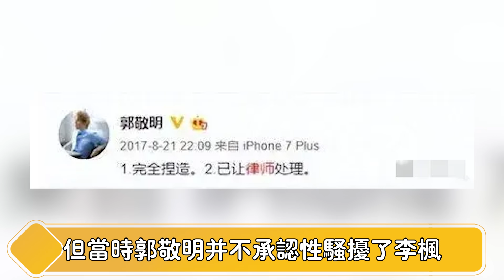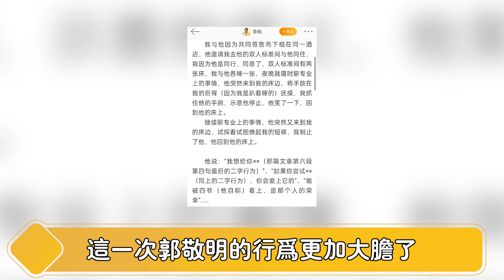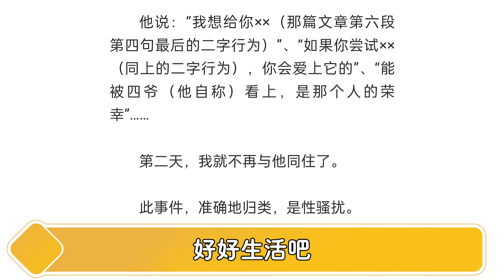郭敬明压了6年的性丑闻终于爆了！知名作家实名举报，被毁“男宠”陈学冬更是自爆被潜经历，背后牵出一连串难以启齿的猛料，连刚成年的他也没能逃过！【娱与舆】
郭敬明压了6年的性丑闻终于爆了！知名作家实名举报，被毁“男宠”陈学冬更是自爆被潜经历，背后牵出一连串难以启齿的猛料，连刚成年的他也没能逃过！